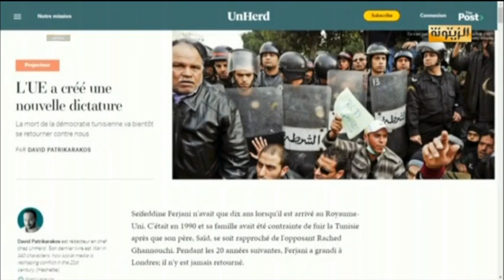فتحي عبد الباقي: ماكرون دمر الثورات العربية والغرب لا يريد لنا الديمقراطية ويحبذ طرطور مثل الي عندنا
فتحي عبد الباقي ناشط حقوقي مقيم بباريس : ماكرون دمر الثورات العربية والغرب لا يريد لنا الديمقراطية والحرية ويحبذ طرطور مثل الي عندنا